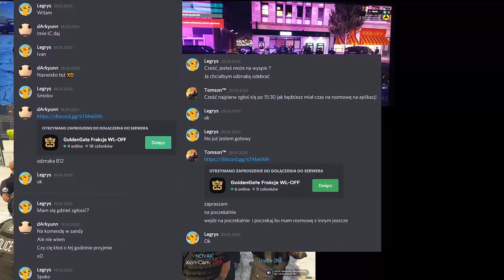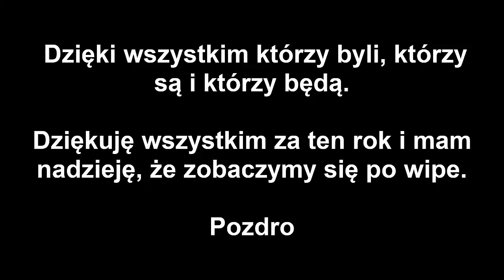Rok w policji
Dzięki wszystkim, których mogłem poznać